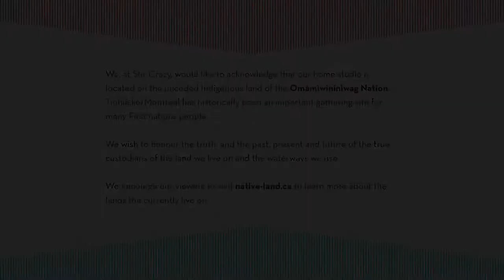Stir Crazy 5 à 7 - S03E10 - Cooking the Books - The Necronomnomnom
** S03E10 - Cooking the Books - The Neconomnomnom **

Danny and Elle make a few recipes from some of the weirdest and greatest cookbooks out there. This time it's a journey into the palate of H.P. Lovecraft as we cook from Mike Slater's Necronomnomnom.

Divine Danny D and Elle Diabloe ask you to join us for a drink and bite to eat while we all get a little Stir Crazy.

What is Stir Crazy? Glad you asked. It's a mix of food, cooking, drinking, comedy, science, movies, more cooking, MUCH MORE drinking and something special along the way. While we are all inconvenienced we thought why not take the time to take all of those things and make something kind of cool.

So every week we are hosting a live 5 à 7 (or Happy Hour if you're not in Quebec). During it, we will also cook a thing to munch and mix a thing to drink. If you'd like to follow along at your place here is what we're preparing and what you will need for ingredients.

COCKTAIL: Herb West's Deanimator/ Gin & Miskatonic

INGREDIENTS:
Limoncello
St-Germain
Blue Curacao
Vodka
Gin
Tonic Water
Hpnotiq

MUNCHIE: The Fate of the Elder Things

INGREDIENTS:
1 lg Eggplant
5 Eggs
1/2 c All Purpose Flour
1 c Olive Oil
1 1/2 c Italian Breadcrumbs
4 cups Marinara
1 Star Fruit
8 oz Mozzarella
4 oz Cheddar
2/3 c Whole Milk
1/2 c Heavy Cream
1/4 tsp Garlic Powder
1/4 tsp Onion Powder

Chapters
00:00 Intro
01:55 Opening Credits
02:36 Welcome
12:41 Gin & Miskatonic recipe
24:35 Question 1
30:15 General Lovecraftian Discussion
31:46 The Fate of the Elder Things recipe - Part 1
51:16 The History of Gunpowder - Greased up in the Port
59:06 Who'd you Rather? - Cthulhu Edition
1:12:29 Sexy "Woman" Eats for One Minute
1:15:05 The Fate of the Elder Things recipe - Part 2
1:37:53 Herb West's Deanimator recipe
1:44:57 The Fate of the Elder Things recipe - Part 3
1:52:55 Question 2
1:58:45 The Fate of the Elder Things recipe - Plating and Eating
2:05:03 Next Week
2:07:26 Closing Credits and the monster at the window